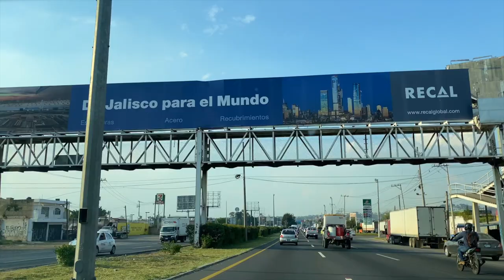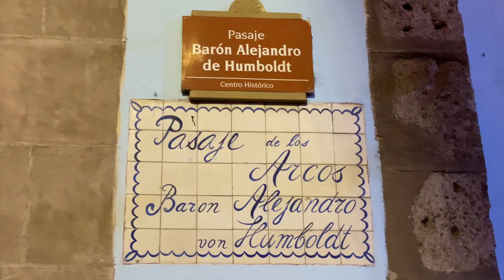Mexico Travel Vlog Day 1 - World's Fastest Restaurant, Karnes Garibaldi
This is my first time visiting Mexico in depth, I only new the border state were I was born.  I am excited to visit the states of Guanajuato, Michoacán and Guadalajara.  I will be learning about the culture, the food and the people.  I cannot wait to show the world how beautiful my Mexico is.